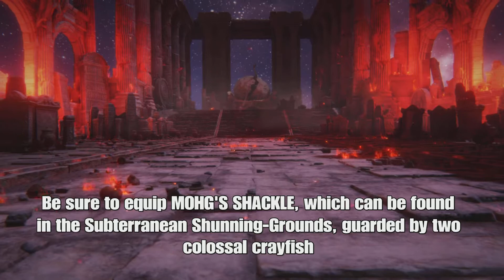Elden Ring - How to Beat MOHG, LORD OF BLOOD - Easy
Making the Mohg Boss Fight Easy with OP Scarlet Breath
If you're doing a STR-FAITH Build don't neglect the Faith: at this stage of the game we have our Dragon Communion Seal upgraded to +10, and our FAITH is levelled at 50